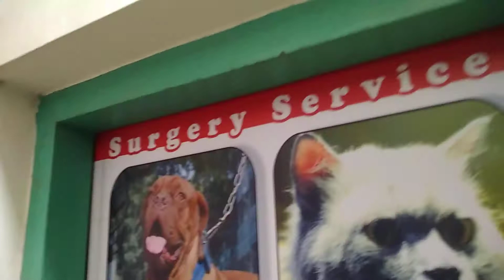বাংলাদেশে ভেটেরিনারি কেয়ার @ Dr. Sagir's Pet Clinic 01912251312